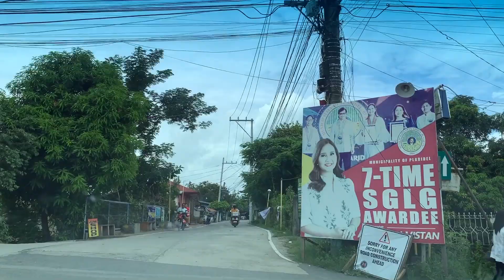LAKBAY PLARIDEL BULACAN 2024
Gala pa more mga kabayan dito sa Plaridel hulaan ninyo kung saan saan tayu nagdaan.